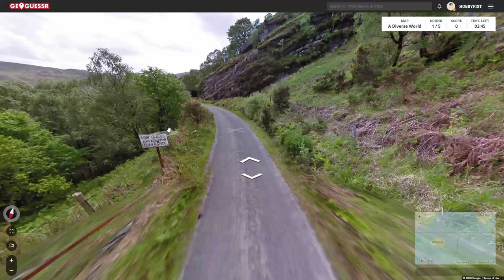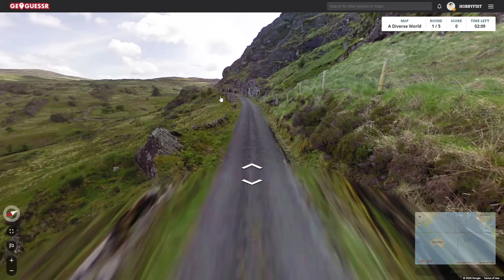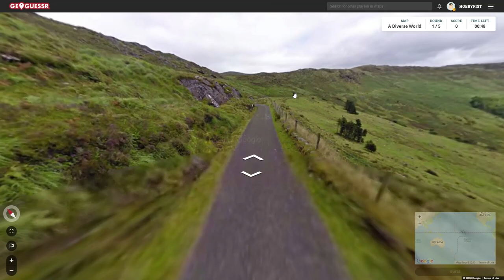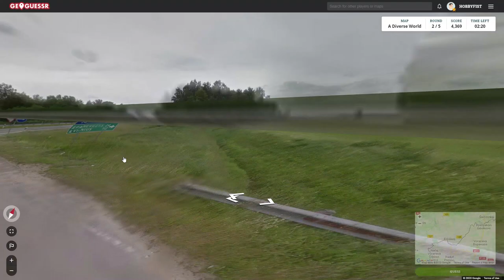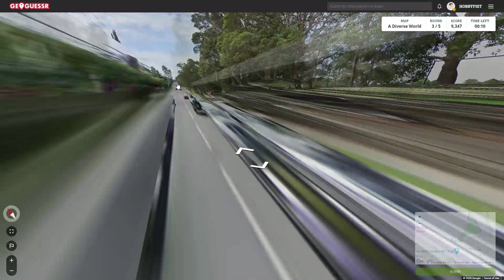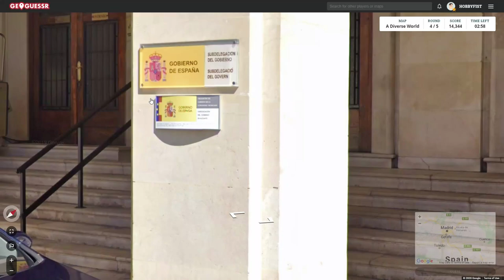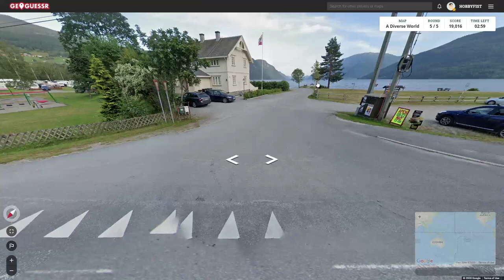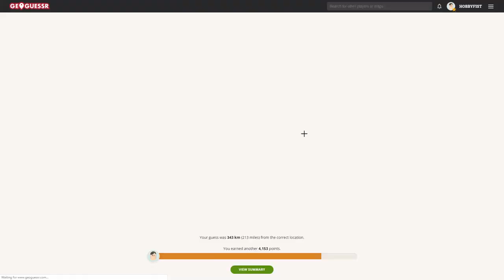Hobbyfist Geoguessr - [Part 346] Blaze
Went by fast.